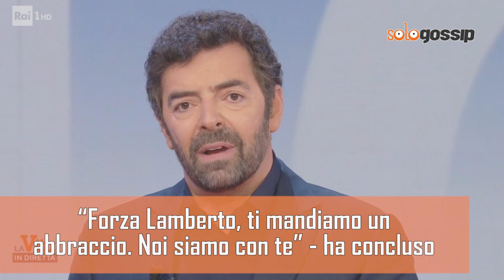La vita in diretta, gesto straordinario di Alberto Matano: è successo in diretta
Alberto Matano è stato protagonista di uno gesto straordinario nella puntata odierna de “La vita in diretta”: ecco cosa ha fatto in diretta